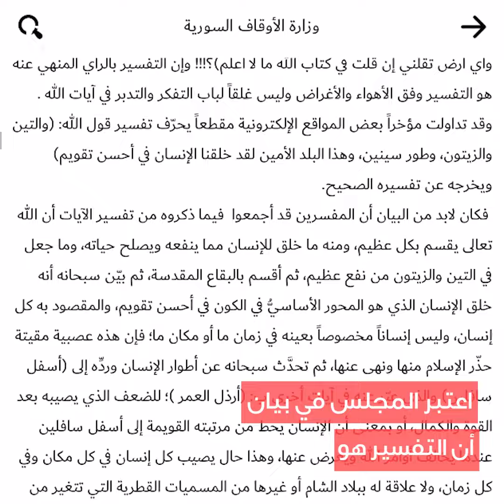بيان ديني نادر.. حسون يتبع منهج التكفريين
كيف تفسر رد الأوقاف على تفسير حسون لسورة "التين"